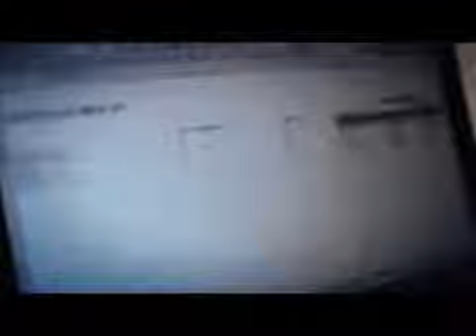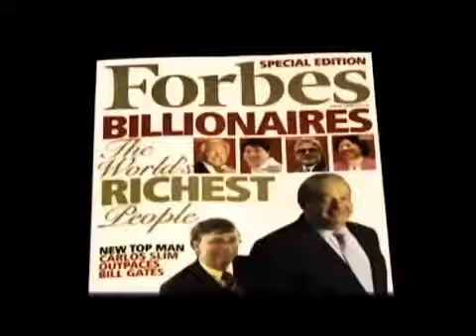MTV Base Meets Africa's Richest Man Aliko Dangote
Interview with Aliko Dangote.Support "In Search of Uhuru." A documentary chronicling Dynast Amir's journey to uncover his African roots. Climaxing in his re-climbing of Mt.Kilimanjaro, this time to Uhuru Peak.